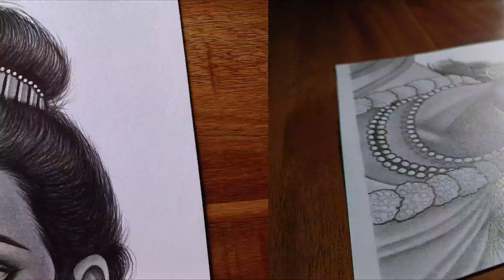Drawing Shree Ram - Ram Mandir | Time-lapse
It Took Me Approx 10 Hours

Materials:-
A4 Size Ivory Paper
Artline Graphite Pencils
Mechanical Pencil
Orange & Red Colour Pencils
Mono Zero & Mechanical Eraser
Brush & Tissue Paper For Blending

Drawing Ram Mandir
Shree Ram Ji Portrait Pencil Sketch
Hyper Realistic Drawing Shree Ram
Drawing Lord Shree Ram
Shree Ram Artwork